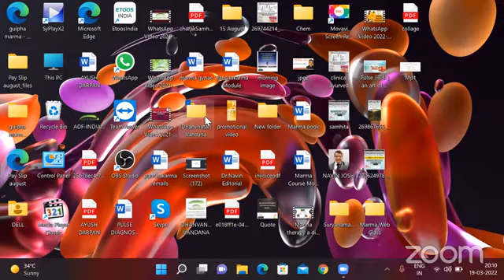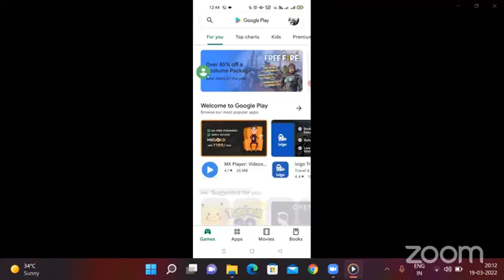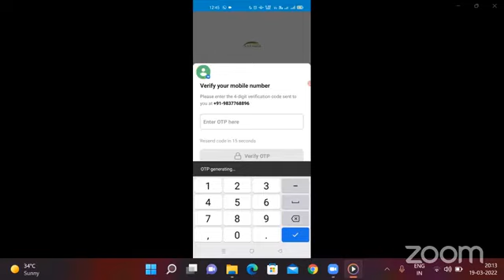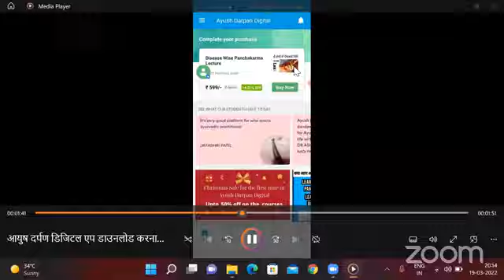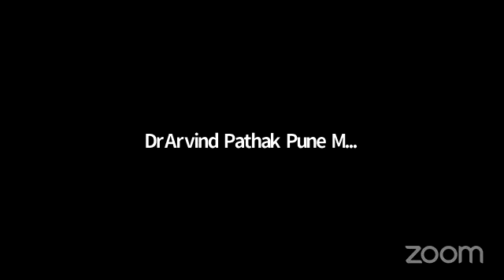क्लिनिकल आयुर्वेद संभाषा 19-03-2022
​हमारे फेसबुक पेज पर विजिट करें।
*Share The Link as much as possible*